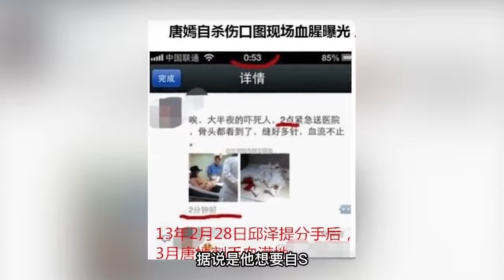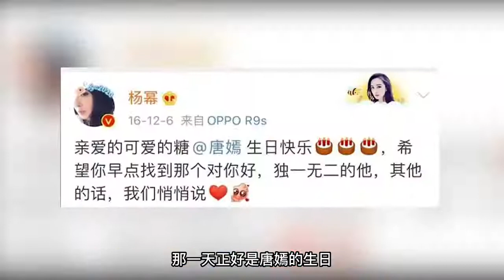“绝世好丈夫”罗晋：五次合作情定唐嫣，婚后完美将其宠上天！